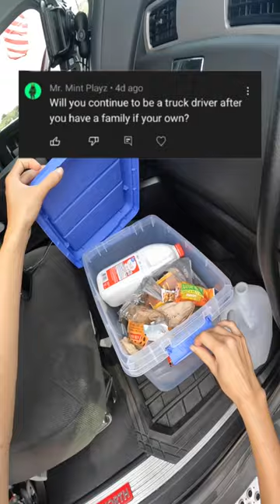being a trucker & family👏👏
APPLY TO VARIANT HERE IF YOU HAVE MINIMUM 3 MONTHS TRUCKING EXPERIENCE
(note that my company will call you with a 423-###- to follow up on your application)⬇

DESCRIPTION ▶

Please be aware of scams. Be cautious of any links and or phone numbers posted in the comments section of each video. It is not uncommon for scammers to pose as the original content creator by creating a similar profile. The true original content creator has his/her username highlighted.